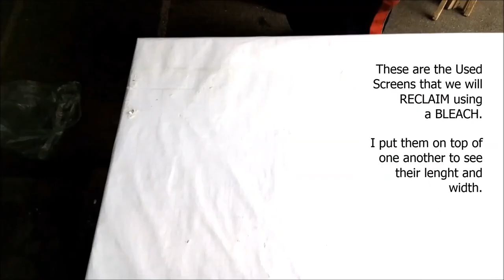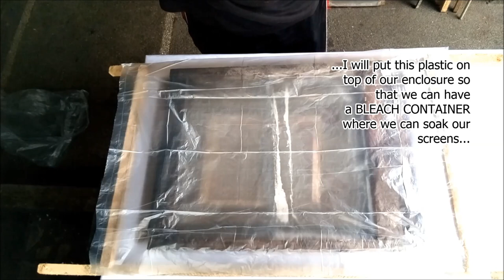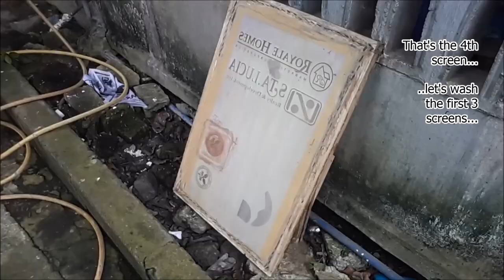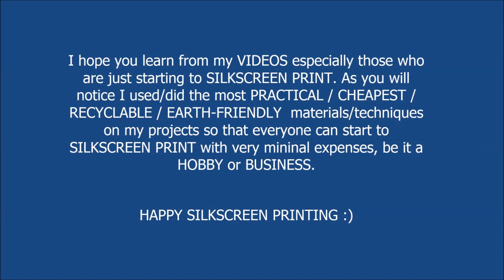How to RECLAIM USED SILKSCREEN STENCILS using a BLEACH - Screen printing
Removing PHOTO EMULSION on SCREENS using a BLEACH
Silkscreen Printing -Simplified